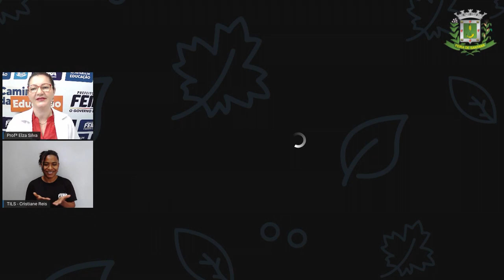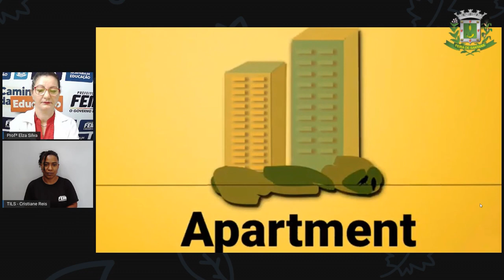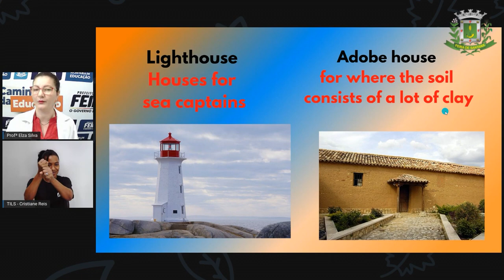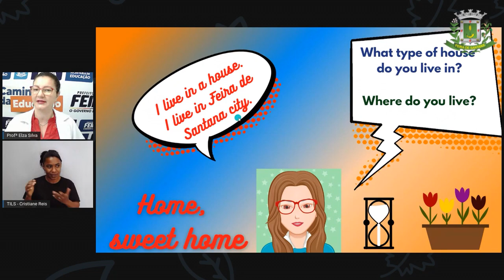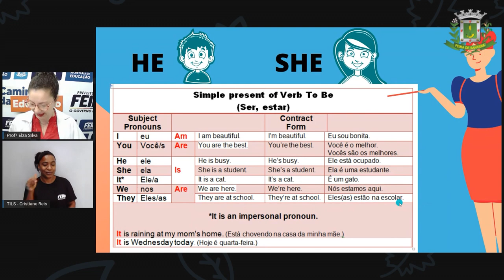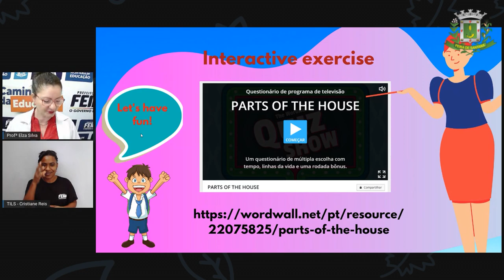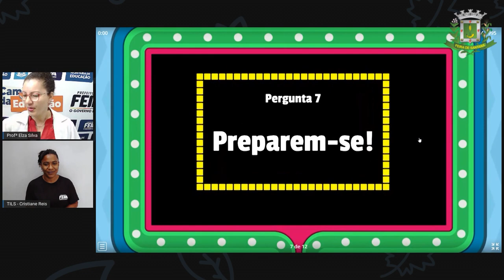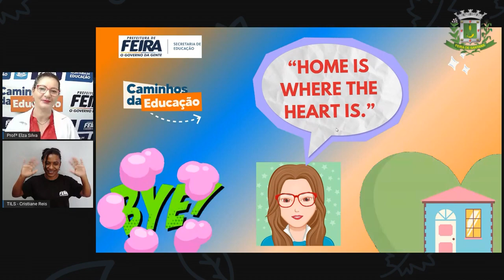6ºANO AULA 20 Profª Elza Silva Lingua Inglesa Parts of house Partes da casa